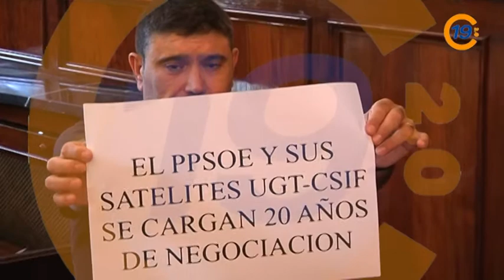20120629 VTR PLENO AES DEBATE